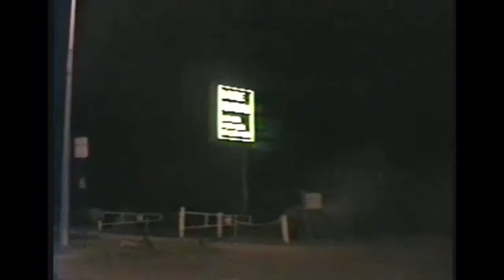46. City in Darkness Part 3 Fredonia NY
Travel thru the downtown area of Fredonia NY at night.